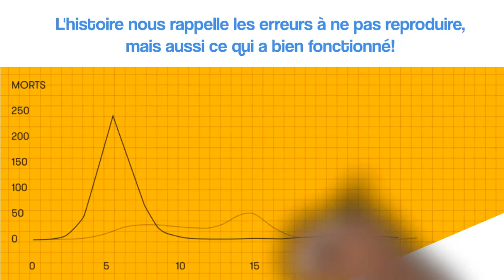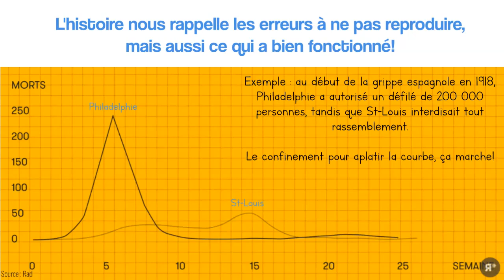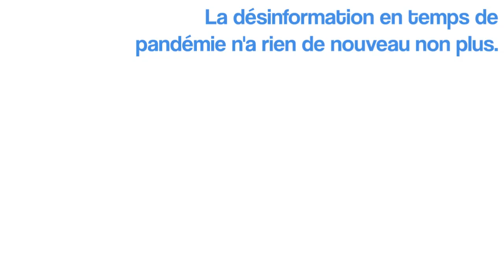La COVID-19 expliquée aux jeunes : ce que l'histoire peut nous enseigner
Dans le cadre de la série des capsules SCOOP! sur la COVID-19, on s'intéresse aujourd’hui à ce que l'histoire peut nous apprendre sur les façons de vivre une pandémie. La COVID-19 bat son plein depuis plusieurs semaines maintenant et continue à laisser sa trace partout sur la planète. À l'image de la peste noire, de la grippe espagnole, du SRAS, de la grippe aviaire ou de l'Ebola, la COVID-19 marquera assurément l'histoire à sa façon. Malheureusement, toutes ces maladies sont responsables de millions de morts à travers le temps, mais permettent chaque fois à la société de faire des avancements sur les plans médical, technologique, humain. Avons-nous appris des précédentes épidémies? Quelles leçons pourrons-nous tirer de la situation exceptionnelle vécue présentement? SCOOP! t'explique en vidéo.

Suivez l'ensemble de notre dossier sur la COVID-19 expliquée aux jeunes au